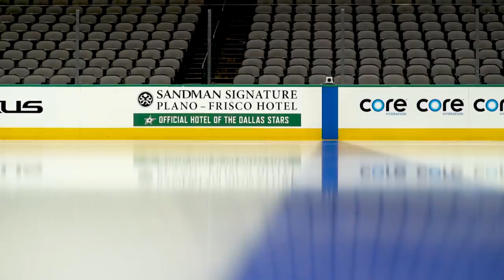Dreger Café: Crosby discusses potential 24-team playoff format, tragedy in Nova Scotia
In this week’s edition of the virtual Dreger Café, Darren Dreger talks to Sidney Crosby about life in isolation, thoughts on a potential 24-team playoff format, the mere moments before his Golden Goal at the 2010 Olympics, his reaction to the tragedy in his home province of Nova Scotia, and the 1987 Canada Cup that recently aired on TSN.